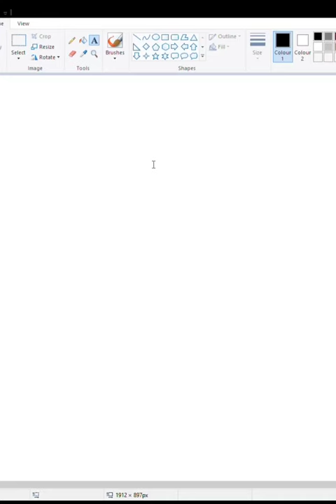Jio logo design in ms paint 🎨 how to draw logo in ms paint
ms paint
shorts
pokemon collection
pokemon shorts
pokemon card pack opening
pokemon booster pack opening
pokemon cards booster pack
pokemon booster pack
pokemon card pack
pokemon cards pack
how to draw
pokemon card
satisfying
pokemon pack opening
opening pokemon packs
pokemon pack
best pokemon cards
best pokemon pulls
poketuber
valuable pokemon cards
expensive pokemon cards
pokemon opening
pokemon cards opening
charizard
computer painting
drawing shorts
viral
drawing ideas
trending shorts
drawing
art
ms paint shorts
new ms paint drawing
how to use microsoft paint
how to draw a painting use ms paint
how to draw a moon
how to draw a scenery
how to draw a painting
trending video
viral shorts
shorts india
how to make a painting
easy drawing ideas
computer drawing
viral drawing
beingnandish
trending
scenery draw with ms paint computer
painting
car drawing
microsoft paint drawing tutorial
microsoft paint
youtube shorts
how to make a scenery
shortsindia
drawing shorts new
new shorts
emoji drawing
drawings
artist
suv car drawing
ms paint art
car drawing ms paint
house drawing
suv drawing ms paint
ms paint drawing new
laptop me painting
drawing videos
computer painting new
chrome logo ms paint
easy computer drawing
lakee2280
painting shorts
computer drawing for kids
ms
mspaint
art shorts
laptop painting
smiley drawing
viralshorts
paintart
how to make a scenery in laptop
laptop me painting kaise banaye
ms painting
shorts videos
how to draw a scenery use ms paint
beautiful painting
ms paint drawing easy step by step in hindi
ms paint ।
ms paint drawing easy step by step computer
how to make a paint in computer
paint complete tutorial
magnus carlsen
how to play chess
how to creat cheese in ms-paint
chess tricks to win fast
chess tricks and traps
chess game
chess
cheese design in ms-paint
best chess tricks
best chess design
chess world championship 2023
chess tricks
chess design
delete it
paintingexperience
innovativecreativity
artisticharmony
collaborativecanvas
techartistry
artisticinspiration
visualart
createwithus
paintingtogether
artisticcommunity
digitalmasterpiece
imaginationunleashed
colorfulcanvas
tipsandtricks
artisticjourney
creativecollaboration
digitalart
cocreation
ms paint drawing easy step by step scenery
logo in ms paint
illusion shorts
3d drawing
3d vedio
illusion drawing
how to draw illusion
ms paint me illusion kese banaye
illusion in ms paint
shorts
ms paint
how to draw 3d drawing in ms paint
3d shape in ms paint
ms paint drawing easy step by step in laptop
ms paint drawing easy step by step house
ms paint drawing easy step by step simple
ms paint drawing easy step by step car
ms paint drawing easy step by step doraemon
microsoft paint 3d tutorials how to use brush and basic drawing tools
step-by-step tutorial how to use brush and basic drawing tools
microsoft paint 3d
laptop me colour kaise mix kare
microsoft paint 3d tutorial for beginners
indian flag
india flag drawing with oil pastel
india flag drawing images
independence day drawing
how to creat flag in ms-paint
history of india flag
flag design in ms-paint
evolution of india flag
ms paint tutorial drawing
india flag
design in ms paint
beginners drawing ideas
drawing shorts for beginners
train
shorts viral
trending video new
new ms paint video
train drawing in ms paint
train drawing